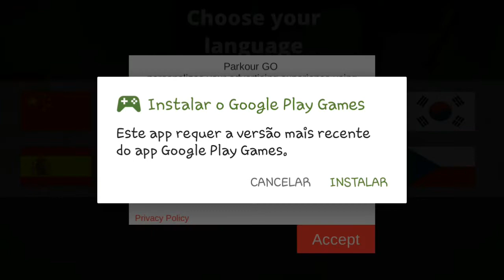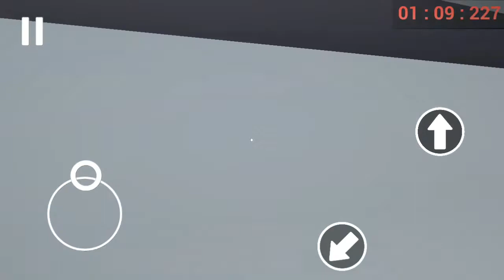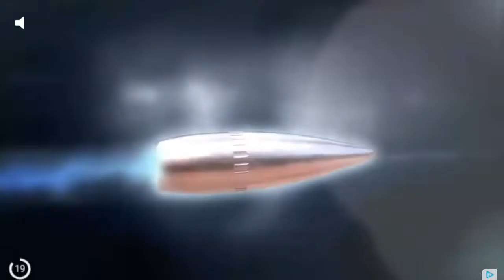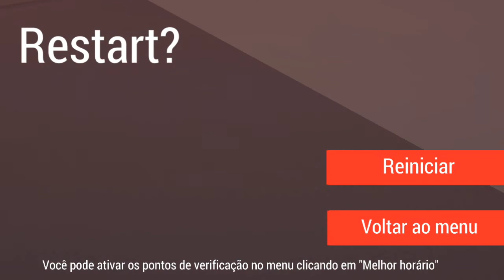Fazendo Parkour nos predios mais Altos PARKOUR GO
Esse é o link da minha colega quem quiser visitar o canal dela esse é o link de lá pessoal se gostaram do vídeo deixem o like ou se inscreve no canal pra ajudar o canal a crescer salve pra vcs e Nois